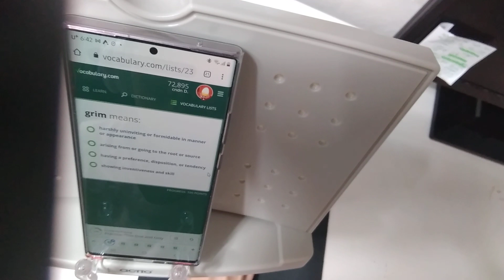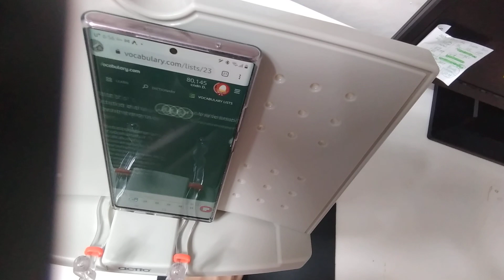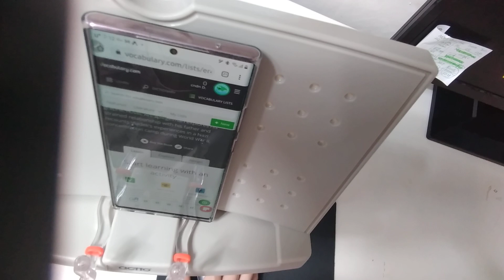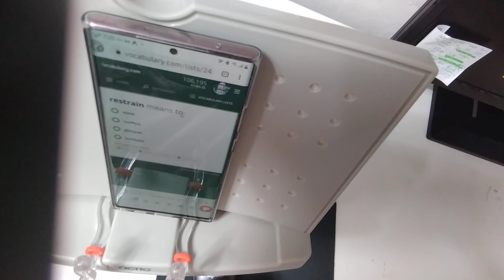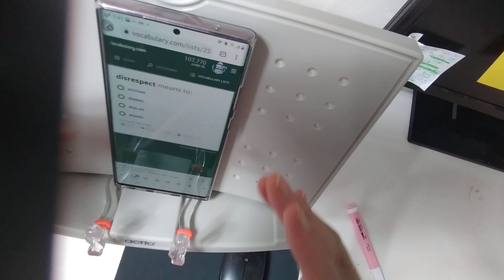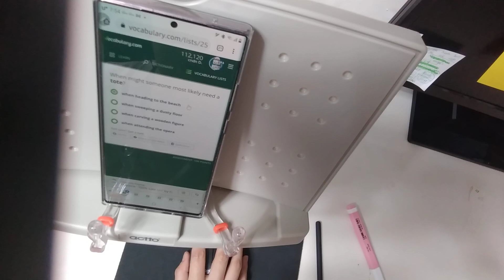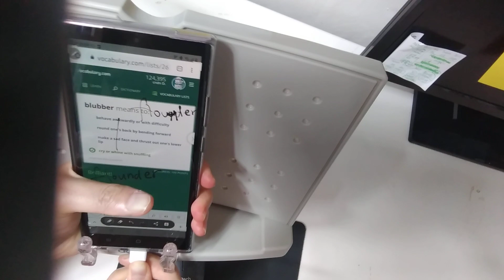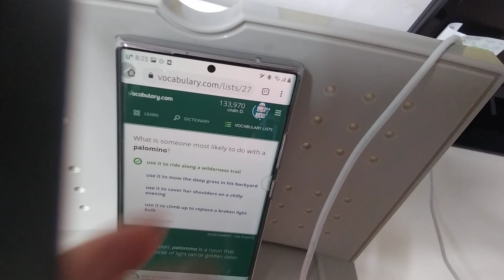15. Mai 2021